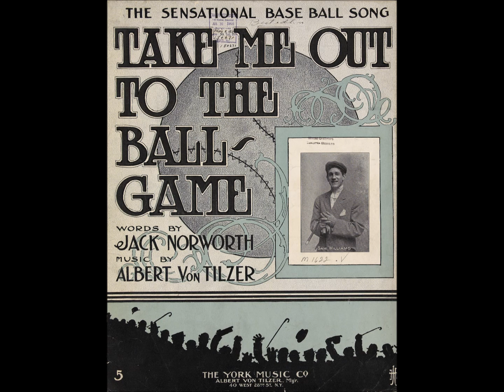Harvey Hindermeyer - Take Me Out To The Ball Game 1908 "1st Recording" Albert Von Tilzer W/ Lyrics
(Standard) Albert Von Tilzer (composer) Jack Norworth (lyricist) Harvey Hindermyer (vocalist : tenor vocal)  "Tin Pan Alley song"

Lyrics:
Katie Casey was baseball mad
Had the fever and had it bad
Just to root for the home town crew
Every sou[1], Katie blew
On a Saturday, her young beau
Called to see if she'd like to go
To see a show, but Miss Kate said "No"
I'll tell you what you can do:

Take me out with the crowd
Buy me some peanuts and Cracker Jack
I don't care if I ever get back
Let me root, root, root for the home team
For it's one, two, three strikes you're out

Katie Casey saw all the games
Knew the players by their first names
Told the umpire he was wrong
All along, good and strong

When the score was just two to two
Katie Casey knew what to do
Just to cheer up the boys she knew
She made the gang sing this song: